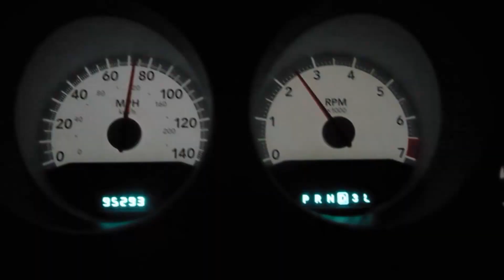COMMERCIAL FOR THE BREAK THE KNOB SQUAD'S "BREAKING THE KNOB" TOUR